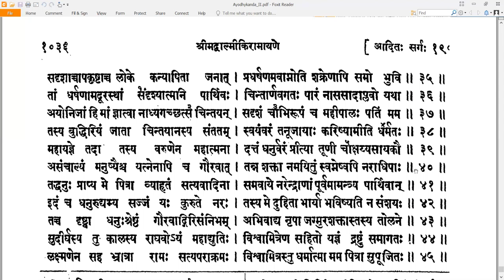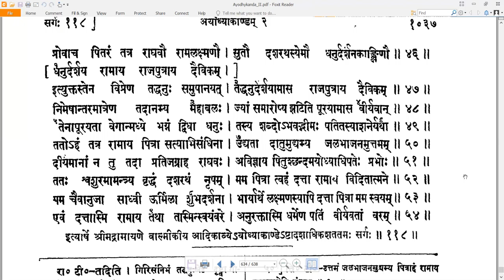118 Valmiki RamayaNam - वाल्मीकि रामायणम् - Ayodhyakandam अयोध्याकाण्डम् Sarga 118 सर्गः ११८